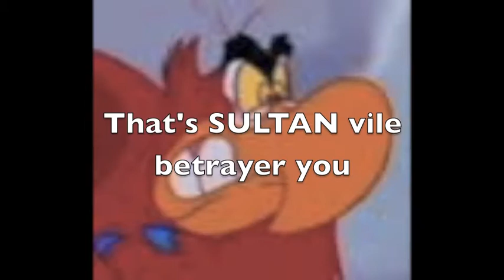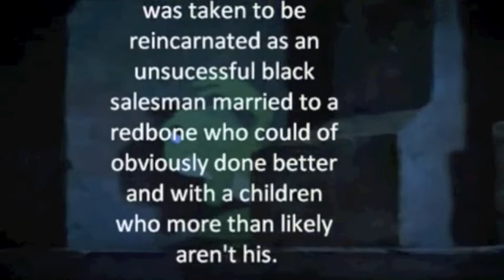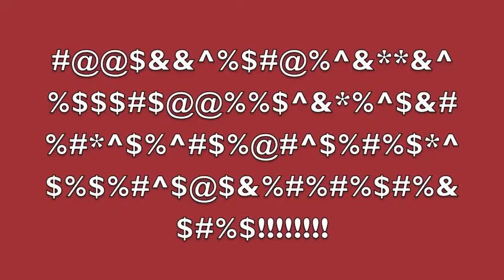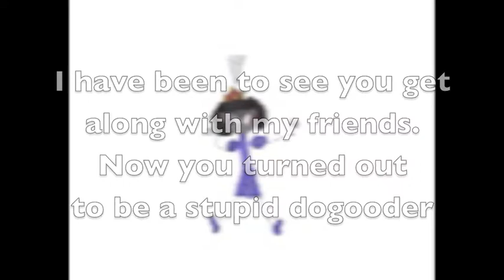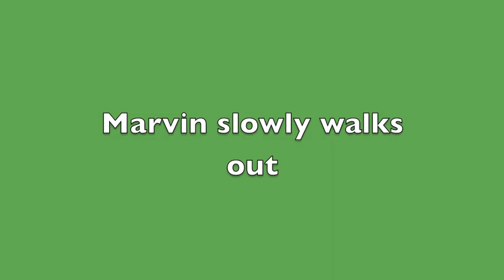Worst Injury Part 3.mov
Marvin is trying to get Mabel the medicine but ends up having trouble along the way.